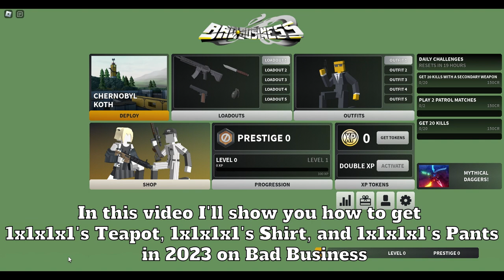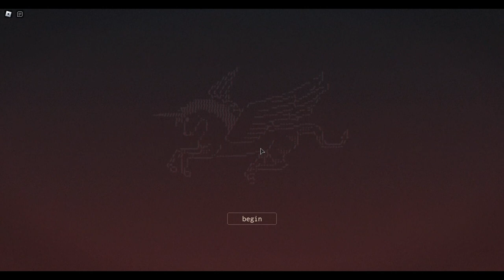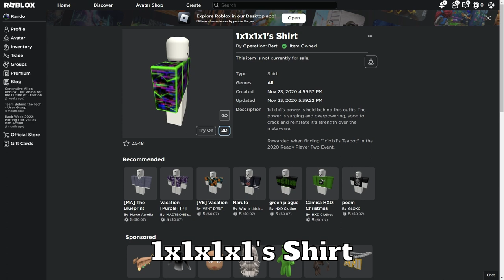(Event) How to get 1x1x1x1's Teapot and Outfit in 2023 on Bad Business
How to get the 1x1x1x1's Teapot in Bad Business 2023!